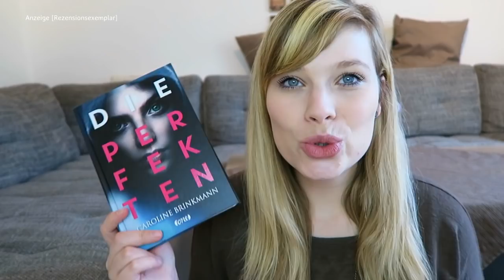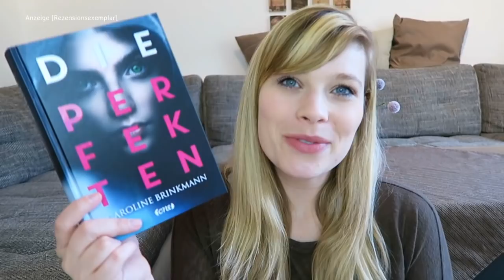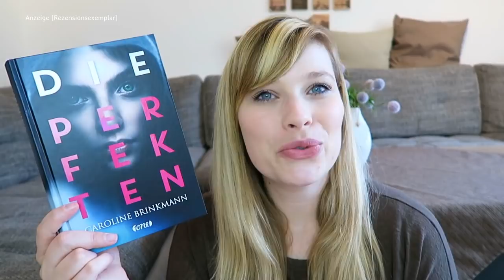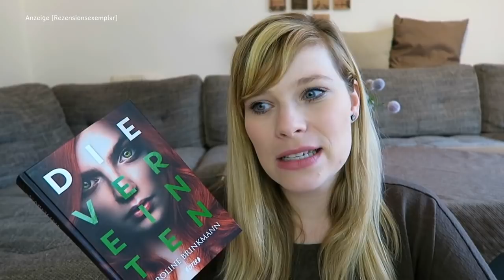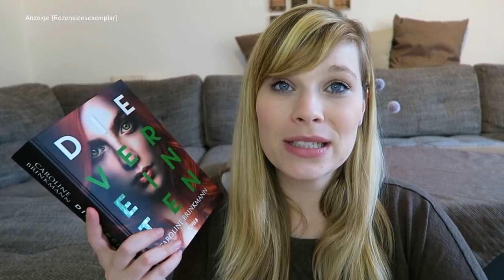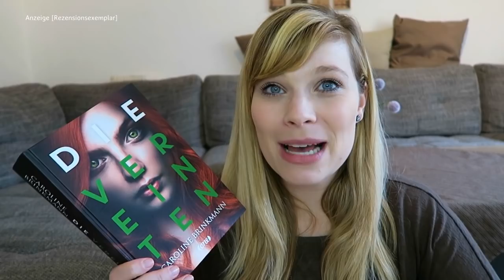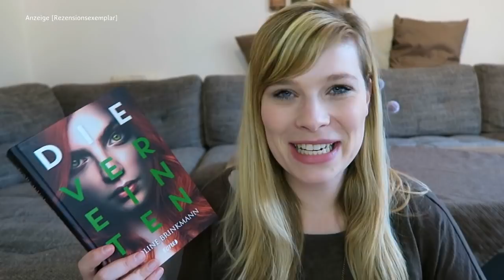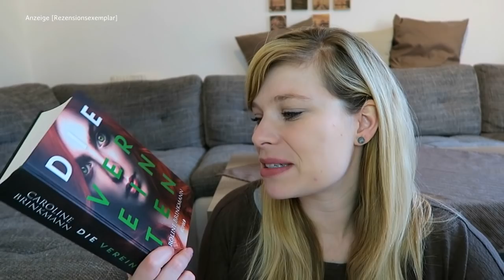Reihenvorstellung // Rain & Lark - Die Perfekten/Die Vereinten - Caroline Brinkmann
Die Perfekten - Caroline Brinkmann

Die Vereinten - Caroline Brinkmann

Ein Gratis Hörbuch von Audible:

- Werbung Ende -